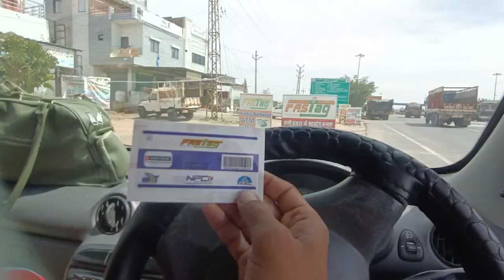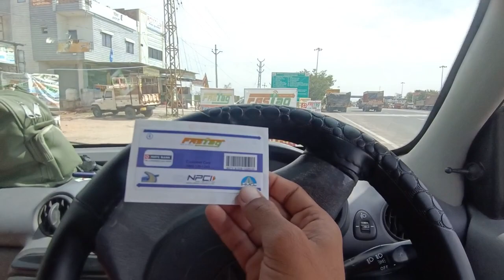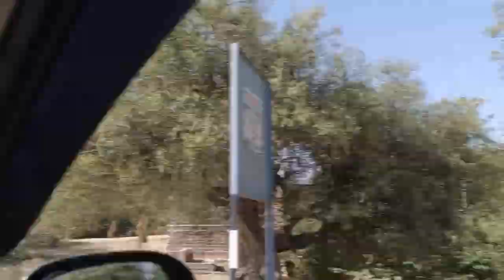Traviling with Family Rj 22 😍||Surendra Singh Rajpurohit vlogs